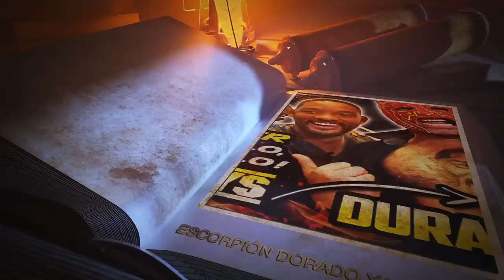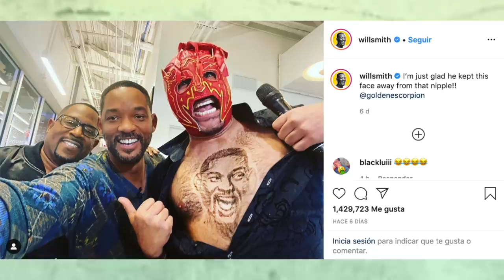De nuevo grabé con Will Smith y fue épico! Anecdotario‬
Hoy les cuento lo que me estuvieron preguntando, sobre cómo fue que llegué a grabar con este par y cómo surgió la idea de impresionarlo.